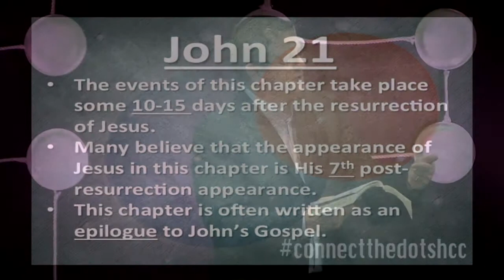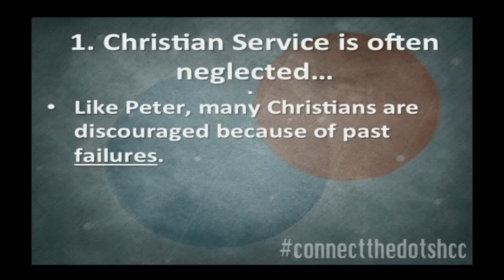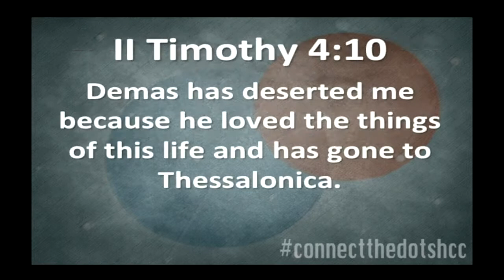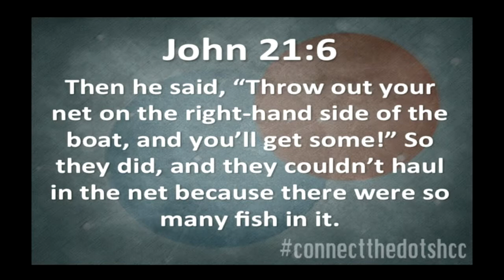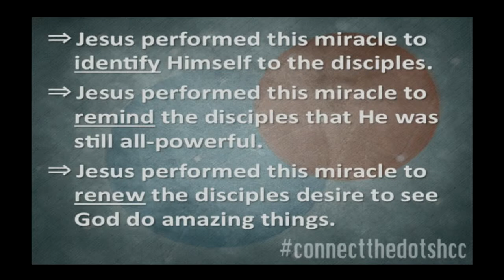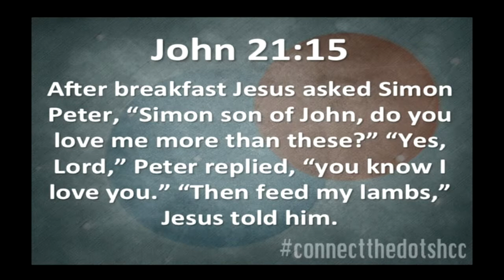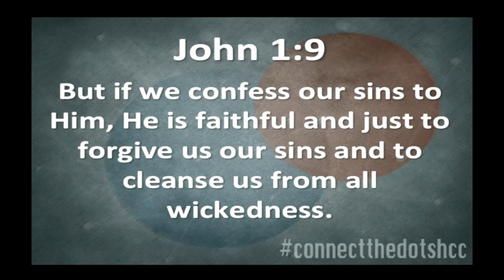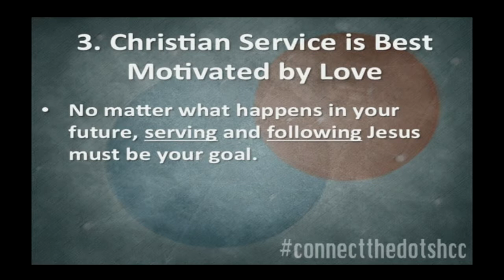Called To Serve - 5/18/14